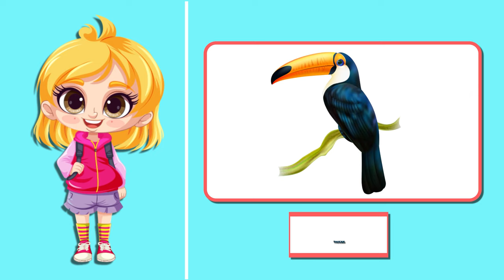Birds Name With Spellings For Kids Preschool Education